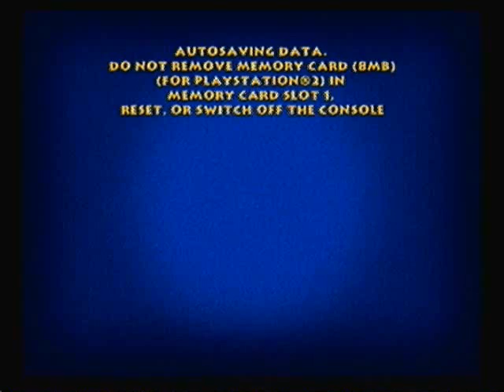Tom and Jerry War of the Whiskers episode 5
We do the story of Tom, also Merry Christmas